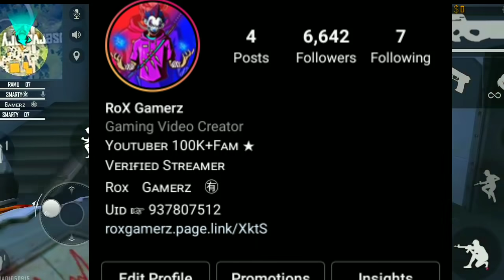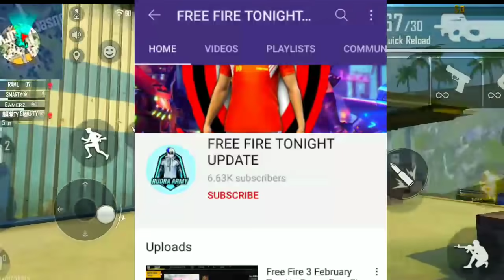FREE FIRE IS NOT OPENING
FreeFire Is Not Opening Today | Freefire Kyu Nhi Chal Raha Hai | Free Fire Not Opening 4 February
1) free fire is not opening today,
2) why free fire is not working today,
3) free fire kyu nahi chal raha hai,
4)  why free fire is not opening today,
5) why free fire is not opening today after update,
6) free fire not opening 4February,
7) free fire not opening today,
8) free fire not opening today after update,
9) free fire not opening today after maintenance,
10) maintenance break in free fire,

1.Garena Free Fire Indonesia
2.Garena Free Fire Brazil
3.Garena Free Fire Brasil
4.Garena Free Fire India
5.Garena Free Fire Singapore
6.Garena Free Fire Thailand

Hashtags ??

Your Quries-
free fire kyu nahi chal raha

For Searching -

free fire new update,free fire,
why free fire is not opening today after update
free fire nhi chal rha hai,
free fire nahi chal raha hai to kya karen,

Tags ??
Free Fire The Server Will Be Ready Soon Problem

free fire not opening 4 February